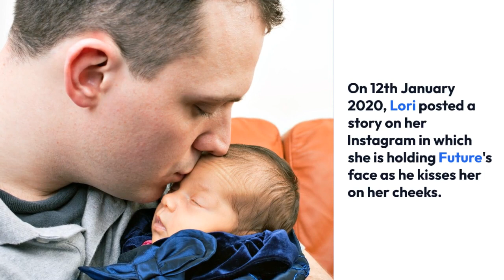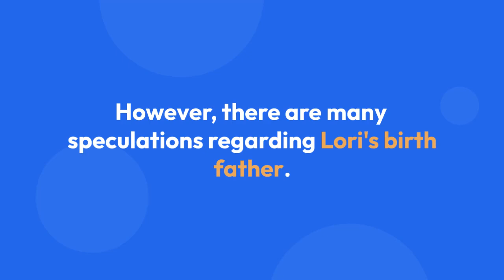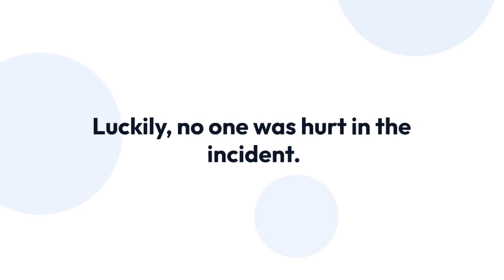Lori Harvey Engaged & Dating Talks | Who Is Biological Father?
American model Lori Harvey is best known as the daughter of TV show host and comedian Steve Harvey.

Throughout her modeling career Lori has been the face of brands like Dolce & Gabbana, TRESemmé, and NyQuil & DayQuil.

Apart from being a model and the daughter of a famous TV personality, Lori is also a social media sensation, with a total of 1.5 million followers on her Instagram account.

Lori sparked romance rumors with the rapper Future at the end of 2019. And finally, she has confirmed all those romance rumors with Future.

On 12th January 2020, Lori posted a story on her Instagram in which she is holding Future's face as he kisses her on her cheeks.

The Instagram story came while Lori is celebrating her 23rd birthday in Jamaica. From her stories, it's clear that Future has also tagged along in her birthday festivities.

Long before Future came into Lori's life, she was in a relationship with Dutch football player Memphis Depay.

The two started dating around January 2015 and announced their engagement in June 2017. Further, Lori's famous father, Steve, also wished the couple on their happy occasion via a Twitter post.